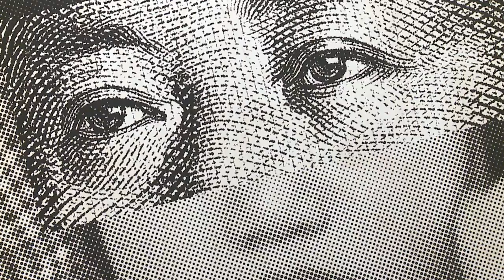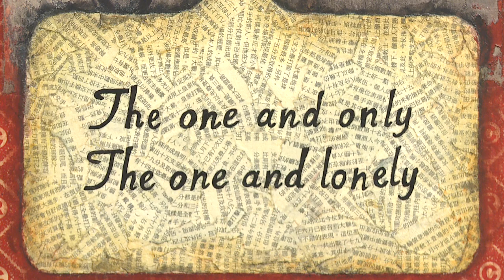Chinese Photography and Art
Shot and Edited by: Nicholas Abrams

The music for this did not upload